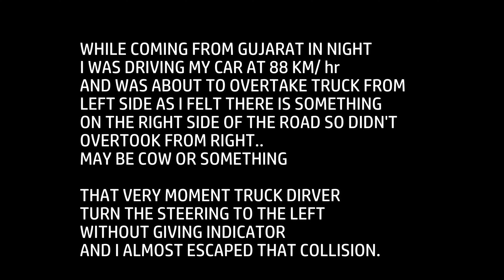NEVER TRUST INDIAN ROADS | CLOSE CALL WITH TRUCK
KEEP UR EYES OPEN AND MIND ACTIVE AND NEVER DRIVE FAST.
U CAN'T TRUST INDIAN ROADS AND INDIAN DRIVERS.

I HAVE BEEN DRIVING FOR ALMOST 12 YEARS AND HAVE DRIVEN LAKHS OF KMS ON INDIAN ROADS AND STILL I DON'T TRUST OUR ROAD SYSTEM..